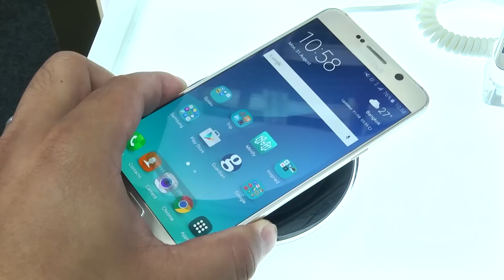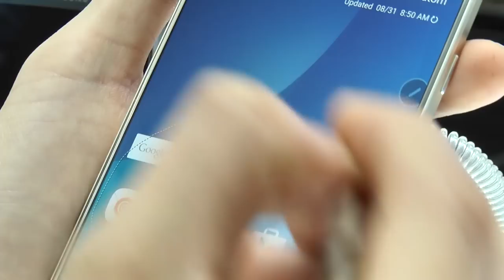เปิดตัว Samsung Galaxy Note 5